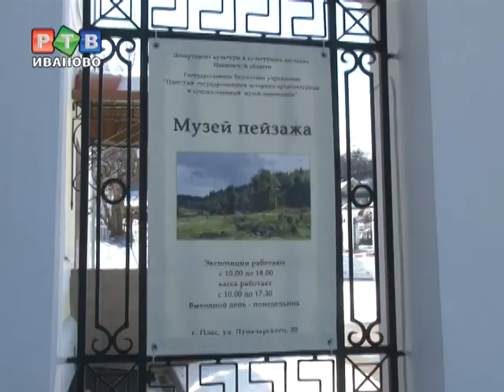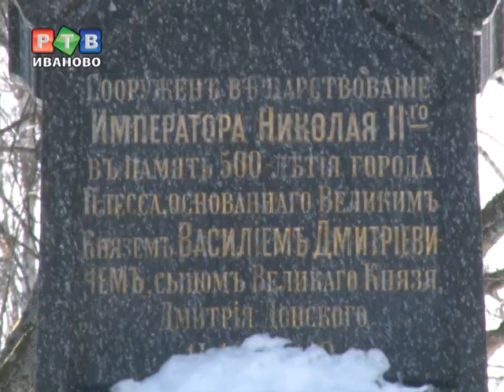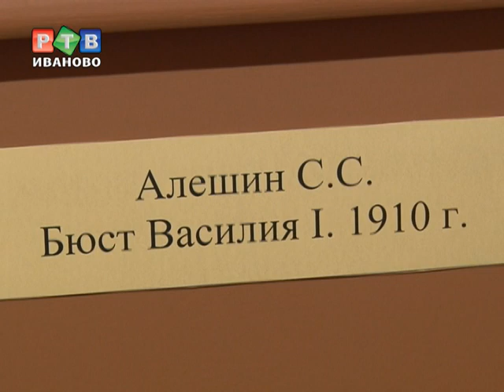Плесские слабости Д. Медведева